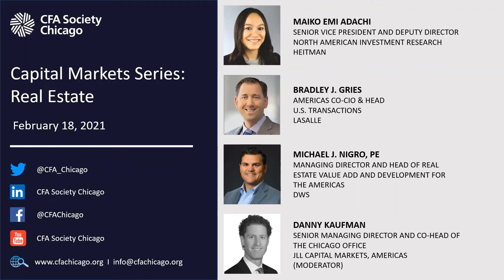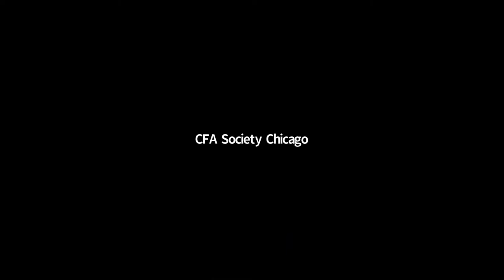Capital Markets Series - Real Estate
Since 2000, the total market capitalization of all U.S. REITs has increased nearly tenfold reaching over $1.3 trillion. On February 18, 2021, CFA Society Chicago welcomed a panel to discuss the evolution of real estate capital markets, the growth of REITS, consolidation across service providers, why investors are targeting this sector and more.